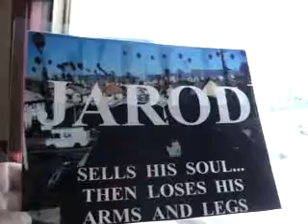MELTON OPPORTUNITY MMH1 6 23 11THESTONECOLDJOHNMELTONBRADYOPPORTUNITY30MB1 41